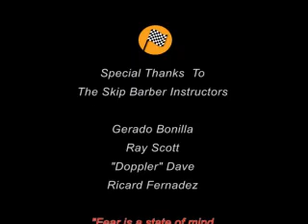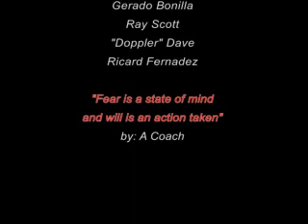Shea Holbrook Skip Barber 12-28-07 Sebring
Shea Holbrook attends Skip Barber Advanced Formula Mazda 2 Day School at Sebring, Fl. 12-28-07